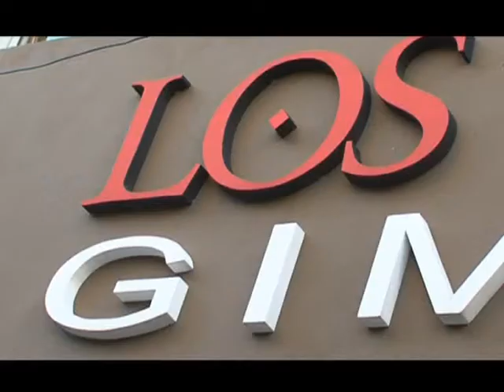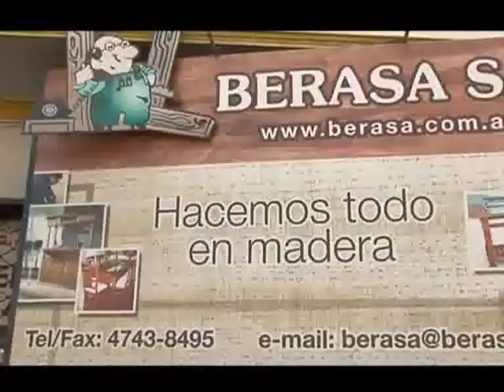San Isidro - Día del Niño